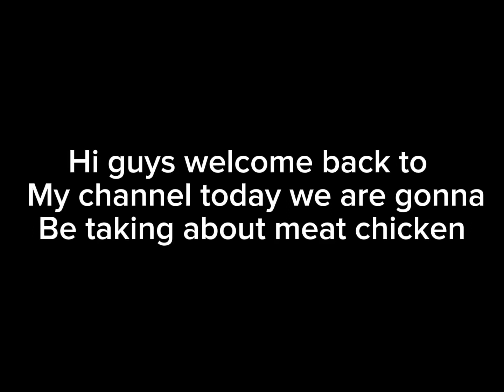Meat chicken true story (scary true story) chicken gun